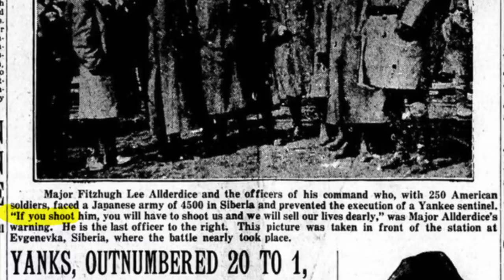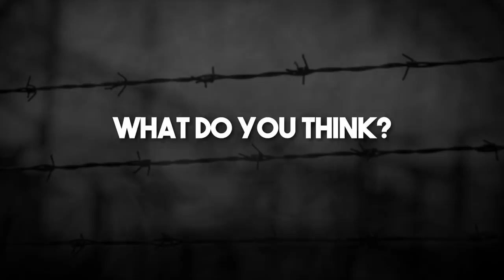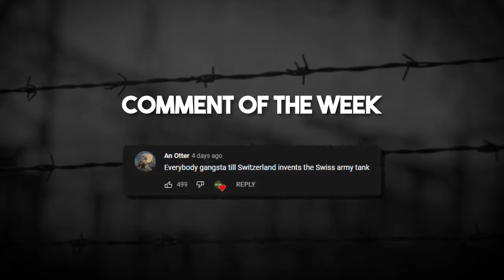What Happened When the Americans & Japanese Fought TOGETHER in Russia? [Russian Civil War]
While the legendary Czechoslovak Legion was making its way through Russia, a motley crew of international allies decided to help. This is the story of the United States and Imperial Japan's contribution.

🎬Video Credits:
Narrator - Cam
Editors - Shantanu koli
Writer - Brad Dare
Researcher - Daniel

Chapters

0:00 Introduction
0:51 The Russian Civil War
2:11 The Allied Intervention
3:00 Separate Objectives
4:38 Antagonism Grows
6:23 The Evgenevka incident
8:51 Red Russia Rises
9:43 Conclusion